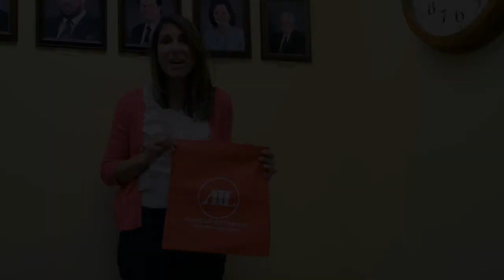American Income Life Promo Short